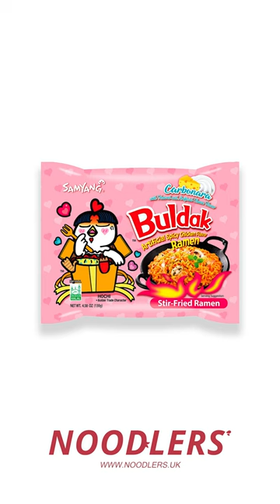Samyang Buldak Carbonara Ramen - Stir-Fry Noodles 🔥 | Noodlers UK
How to prepare and cook the famous Korean Samyang Buldak Carbonara Ramen noodles.

Noodlers is a UK based online store bringing you the most popular and delicious instant ramen and noodles from around the world.

This channel showcases the best and unique instant ramen and noodles available in our online store as well as teaching you delicious recipes and ideas.